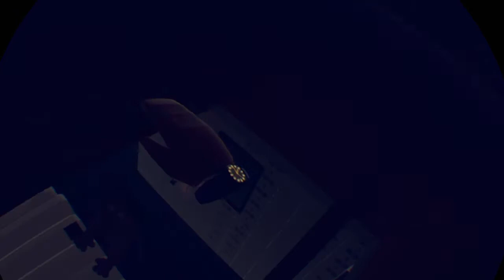WALLACE AND GROMIT In VR (RR Map)